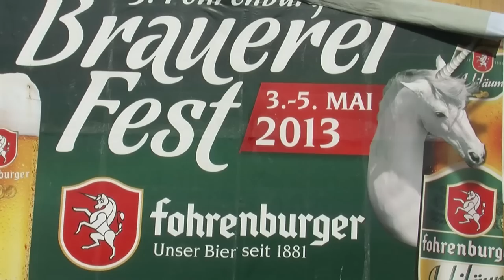3. Fohrenburger Brauereifest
Sabine Treimel von der Brauerei Fohrenburg in Bludenz berichtet über die Programmhighlights des heurigen Brauerifests.